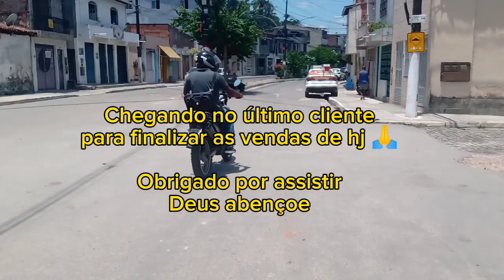São Francisco do Conde X Santo Amaro